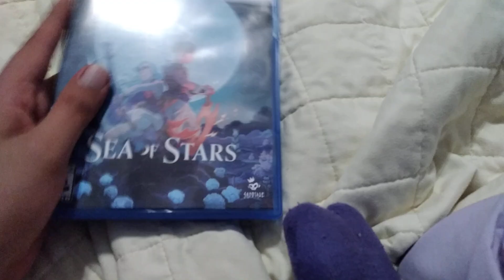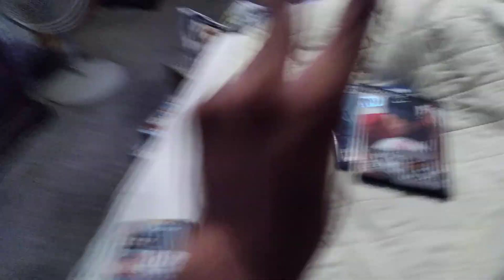Video Game Update 9-20-24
I got 3 Video Games in the Mail from Ebay today.